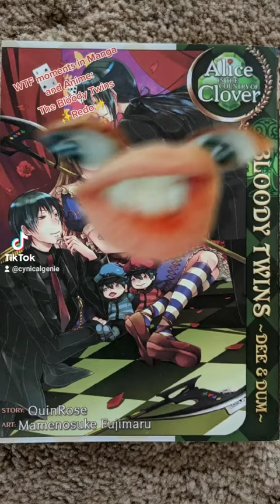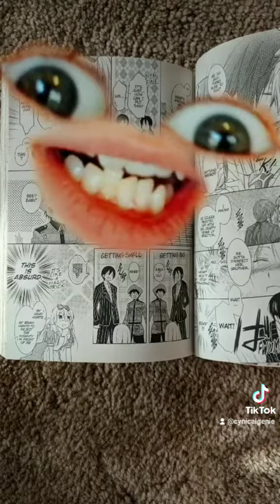WTF moments in Manga and Anime: the Blöödy Twins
I still can't get over this.